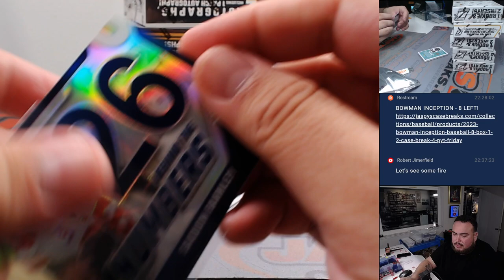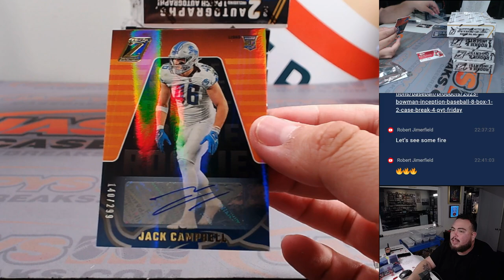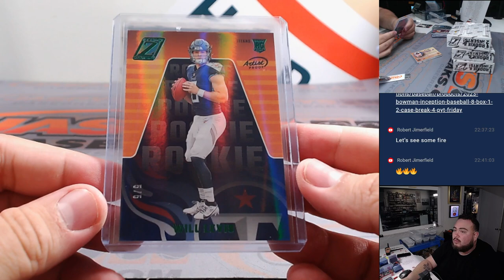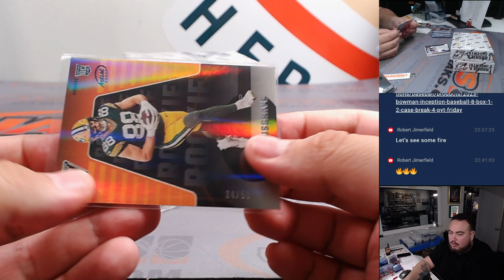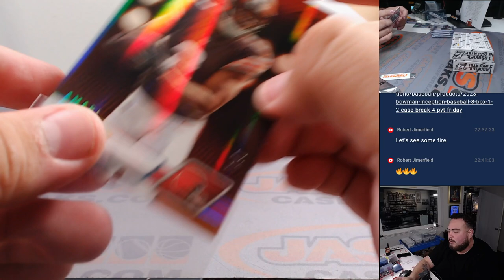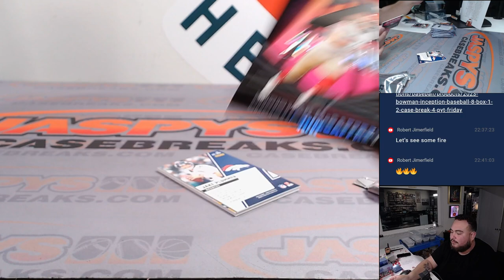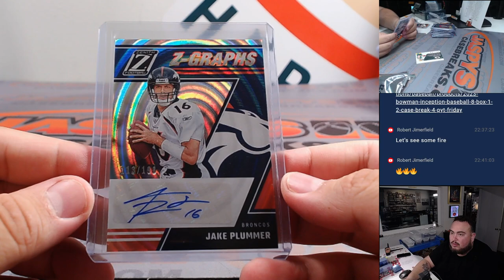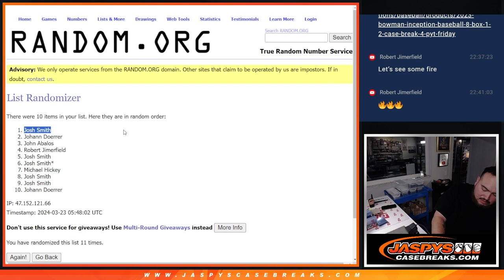F. 3/22/24 - 2023 Panini Zenith Football 6-Box 1/2 Case #2 *PYT*